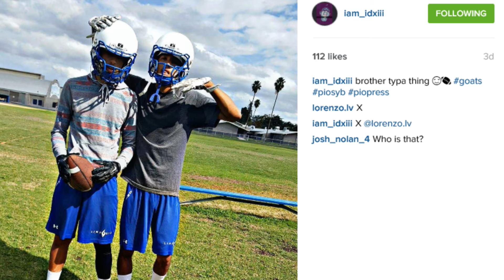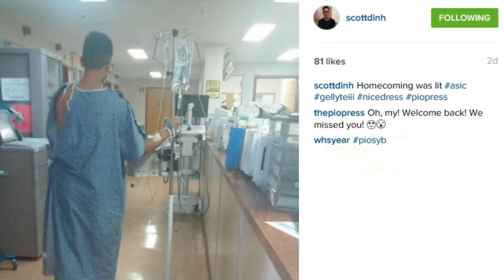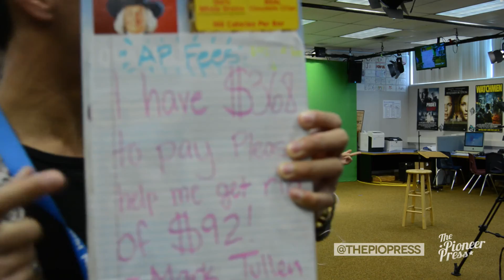October 19, 2015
Producer: Angela Hong
Hosts:  Brenda Rosas & Kyle Merced
Script Supervisor: Dianne Lopez
Technical Director: Kevin Tran
Audio: Aliana Johnson
Graphics: Nisreen Tarbell
Floor Director: Lesley Aguirre
Camera: Trini & Matthew
Teleprompter:  Angelica Chee

Outro Music
I Bet My Life by Imagine Dragons